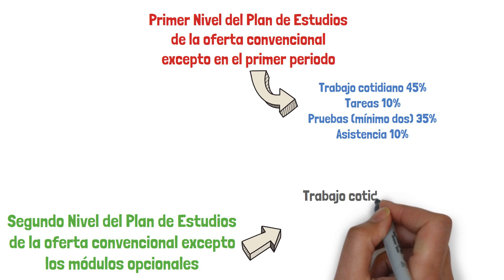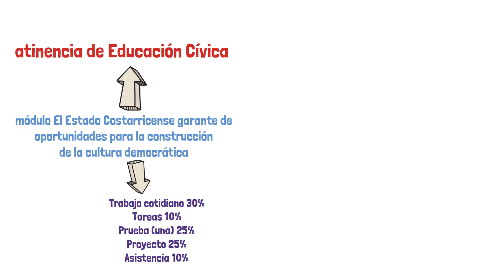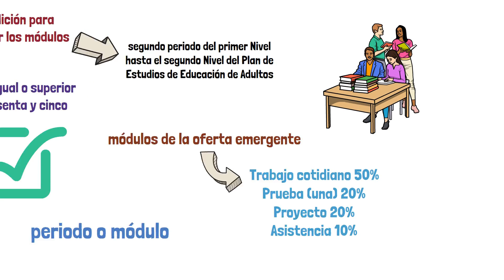¿Cómo será la Evaluación para CINDEA en el Curso Lectivo 2022?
Temática educativa de actualidad. La evaluación para estudiantes de CINDEA en el Curso Lectivo 2022.

Referencia bibliográfica: MEP. (2019). Reglamento de Evaluación de los Aprendizajes.
Circular DVM-AC-003-2022